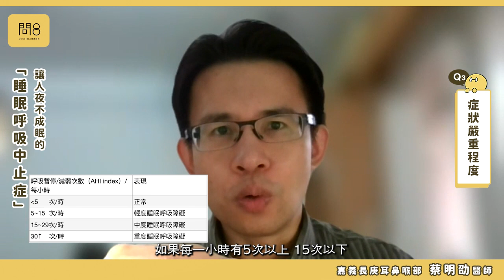打鼾與睡眠呼吸中止症的驚天秘密！恐造成失智、中風、心臟病(上)—蔡明劭醫師 談成因與危害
一夜酣眠到天亮，是失眠人的奢望
但大家知道嗎？還有一類人～
他們雖閉眼睡卻不成眠、導致白天頻打瞌睡
檢查竟是患了

你可能沒想過的 打鼾 竟藏著驚天秘密！
用上、下兩集，為大家說明白！